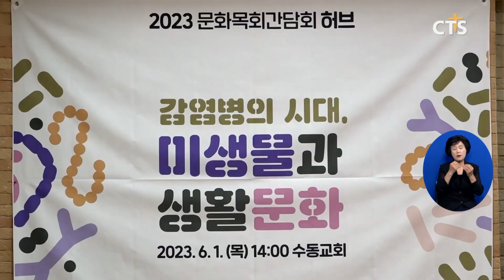2023 문화목회간담회 허브 ‘감염병 시대, 미생물과 생활문화’ (김인애) l CTS뉴스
2023 문화목회 간담회 허브가 열렸습니다.

대한예수교장로회 통합총회 문화법인 부이사장 김운성 목사는 “일상회복을 향해 가고 있지만 코로나 이후 세상은 많이 변했다”며 “하나님의 창조세계를 새롭게 생각하는 시간이 되길 바란다”고 전했습니다.

이번 간담회는 연세대학교 시스템생물학과 김응빈 교수와 함께 ‘감염병의 시대, 미생물과 생활문화’를 주제로 코로나로 인해 미증유의 위기를 겪었던 시대와 교회를 돌아보고, 미생물이 생활과 문화를 어떻게 바꾸는지에 대해 이야기를 나눴습니다.

문화목회 간담회 허브는 문화에 관심 있는 목회자와 평신도들이 문화예술 전문가와 소통하는 장으로, 해마다 목회 안에 예술의 참여와 효과를 모색하고 있습니다.